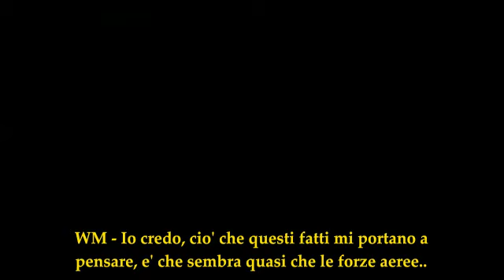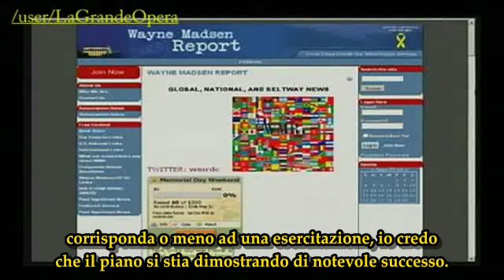2/2 Wayne Madsen:"La CIA gestisce l'Oppio in Afghanistan" - Cheney,Norad e 11/9 - Alex Jones Sub ITA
Wayne Madsen,ospite dell'Alex Jones Show, dichiara che la CIA ha il controllo sulle grandi coltivazioni di Oppio in Afghanistan, gestendone il traffico. Più in là con la trasmissione si parlerà del ruolo di Cheney nell' 11 Settembre, tramite il controllo temporaneo del Norad

TRADUZIONE A CURA DI Heimskringla